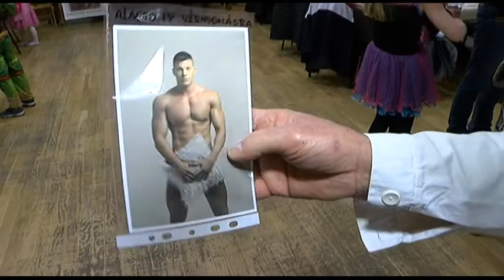Nagycsaladosok farsangja - Tolna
A farsangi időszak a hangos mulatozásról szól, amiből idén a város egyik legaktívabb egyesületének számító nagycsaládosok is jócskán kivették a részüket. Ezúttal nagyszabású jelmezes bált rendeztek, ahova stábunkat is meghívták.